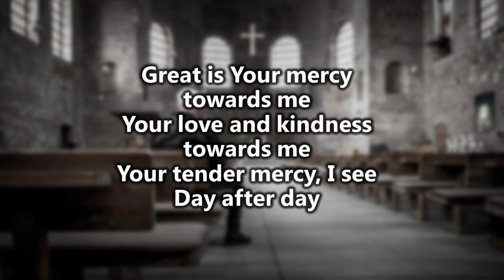Great is Your Mercy (with lyrics) -Donnie McClukin-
Great is Your mercy towards me
Your love and kindness towards me
Your tender mercy, I see

Forever faithful towards me
And You're always providing for me
Great is Your grace